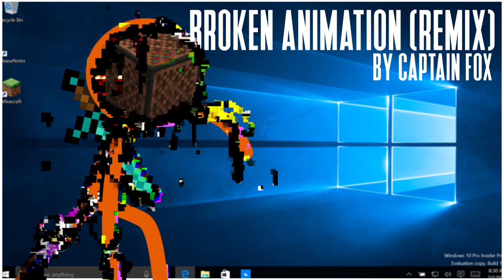CAPTAIN FOX - Broken Animation (REMIX) - Unofficial Glitched Legends Song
OG by: @Derrestray3533 / @kooragrell

This isn’t for gl, it’s just for fun